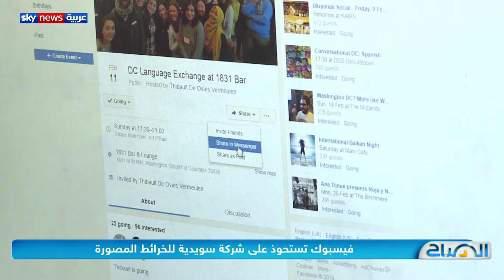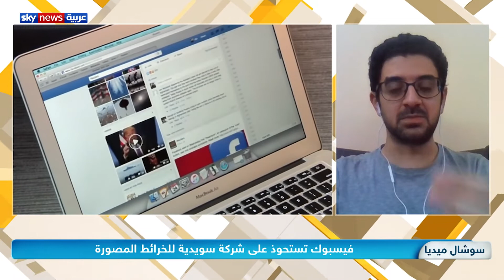فيسبوك تستحوذ على شركة سويدية للخرائط المصورة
استحوذت شركة فيس بوك على شركة مابيليري السويدية لتدخل عالم الخرائط في منافسة واعدة بينها وبين خرائط غوغل و أبل.